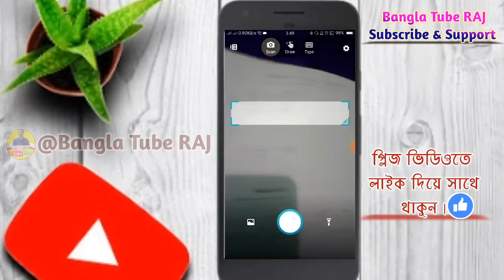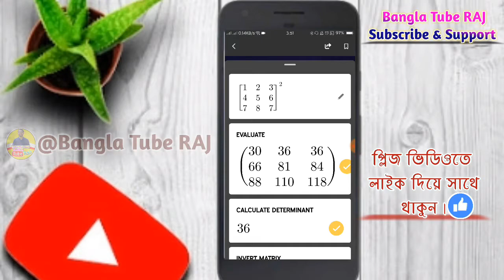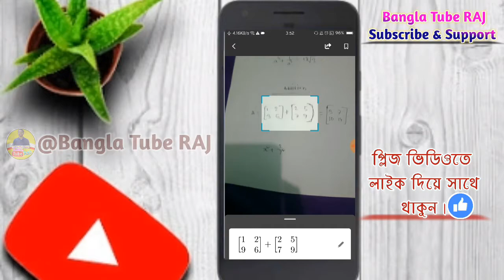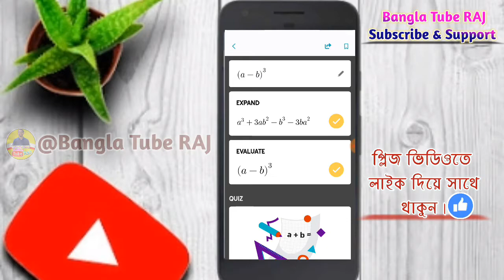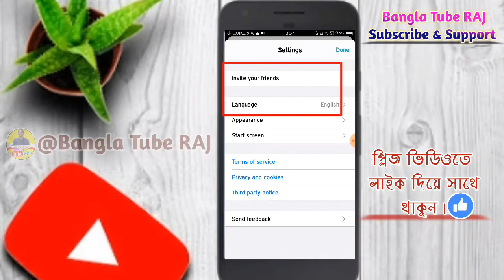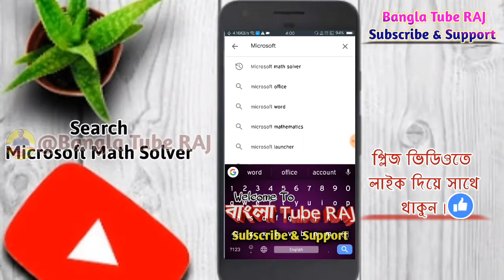কীভাবে মোবাইল দিয়ে গনিতের সমাধান করবো | How to Solve Math problem in mobile Bangla |MS Math Solver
Hi viewer's.
______________________________________________Todays Tutorial Topic is 👇👇

কীভাবে মোবাইল দিয়ে গনিতের সমাধান করবো | How to Solve Math problem in mobile Bangla | Microsoft Math Solver

Bangla Tube Raj new Tips & Tricks 🔥🔥

Thanks 😊 See you again My next Video 😊